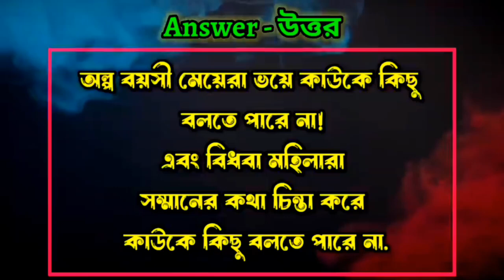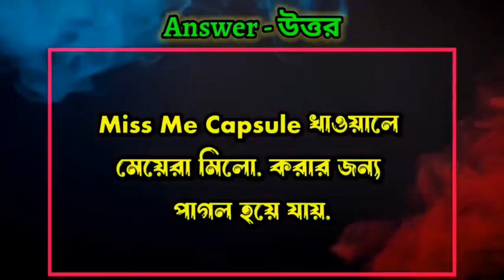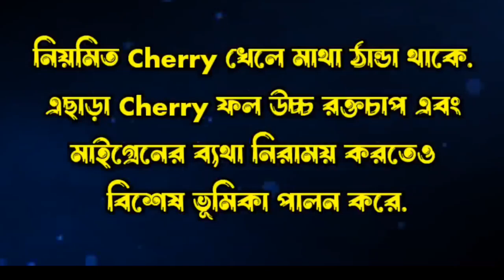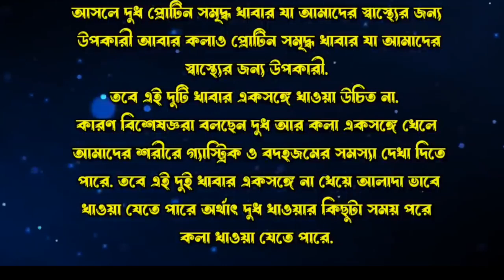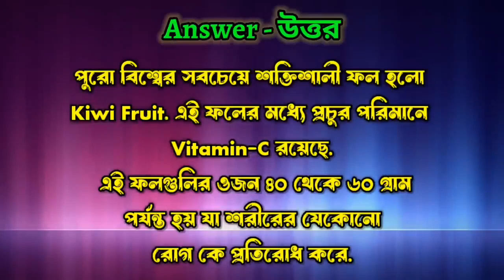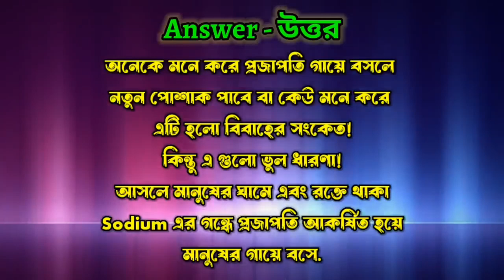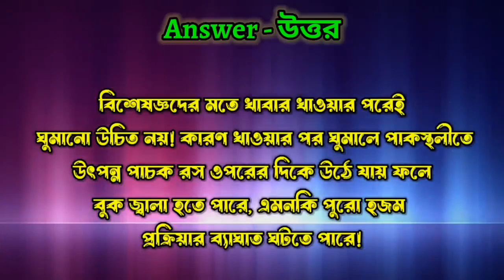Bangali gk and Ans | Motivational speech | Motivational speech in bangla l Interesting gk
😇উত্তর দেওয়ার সময় ৫ সেকেন্ডে। তারপর তোমাদের উত্তর জানিয়ে দেওয়া হবে।